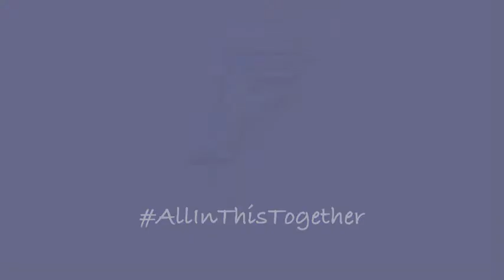HDTV News 8/18/20